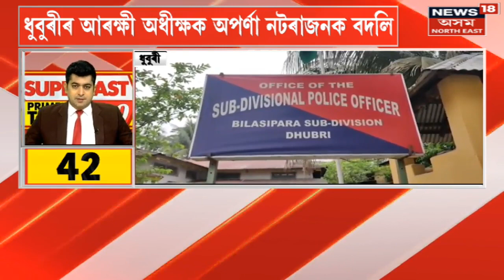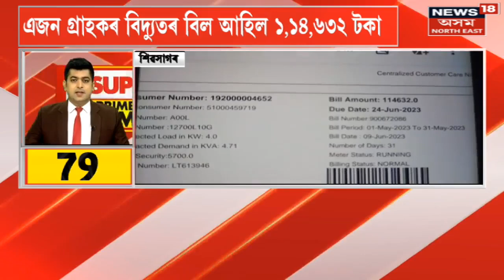Speed Headlines | SUPERFAST PRIME TIME 100 : Goalpara ৰ BJP নেত্ৰীক হত্যাৰ ঘটনাক লৈ চাঞ্চল্য বিৰাজ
00:00 Intro
00:07 Goalpara ত BJP নেত্ৰীক হত্যা
00:18 Tinsukia ৰ লাহোৱালত  দুজনক শিৰচ্ছেদ